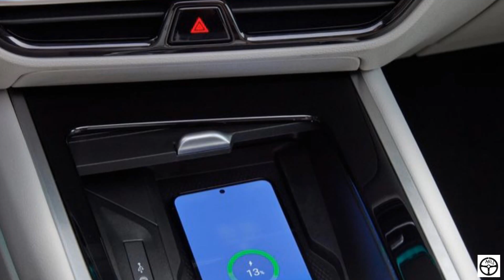New Volkswagen Passat Variant 2024-Interior & Exterior Details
Subscreva o canal e active o sininho para receber em primeira mão todas as novidades de lançamentos dos novos modelos.